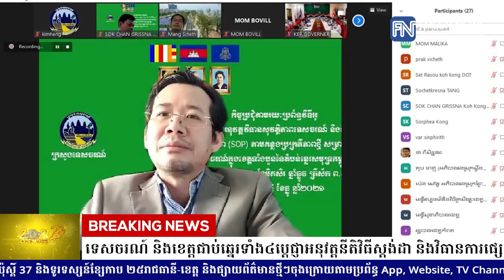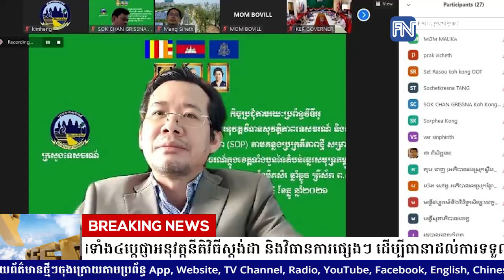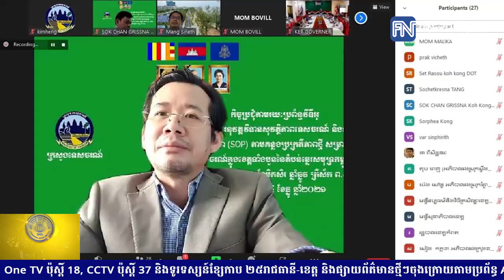ក្រសួងទេសចរណ៍ និងខេត្តជាប់ឆ្នេរទាំង៤ប្ដេជ្ញាអនុវត្តនីតិវិធីស្ដង់ដា និងវិធានការផ្សេងៗ ដើម្បីធានា.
ក្រសួងទេសចរណ៍ និងខេត្តជាប់ឆ្នេរទាំង៤ប្ដេជ្ញាអនុវត្តនីតិវិធីស្ដង់ដា និងវិធានការផ្សេងៗ ដើម្បីធានាដល់ការទទួលទេសចរប្រកបដោយសុវត្ថិភាព
* រាយការណ៍ព័ត៌មានដោយកញ្ញា  យឹម ចាន់ស្រីវីន  និងកញ្ញា ឆេង សូរិយា, ទូរទស្សន៍ព័ត៌មាន Fresh News